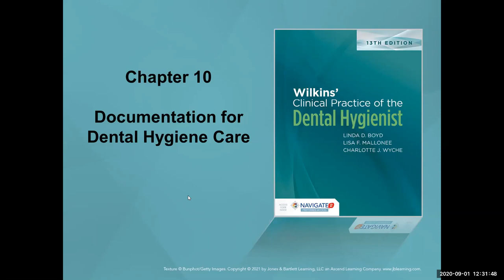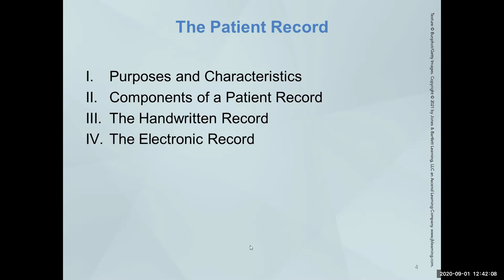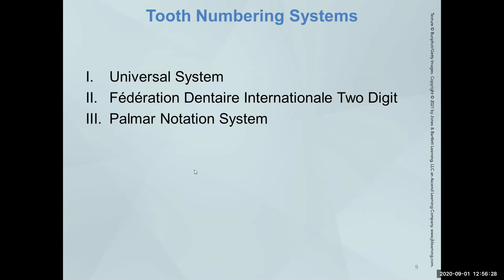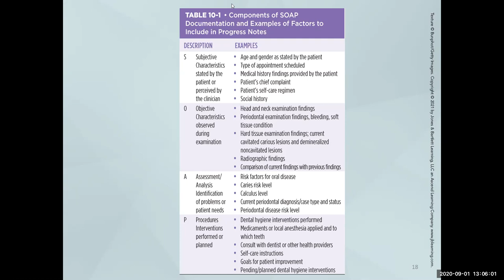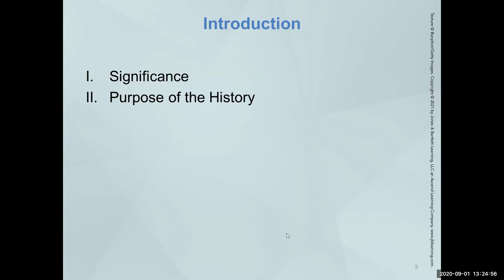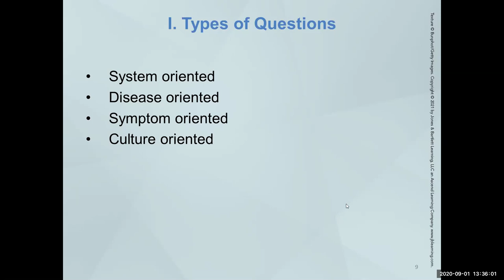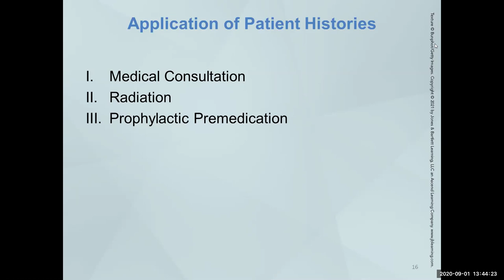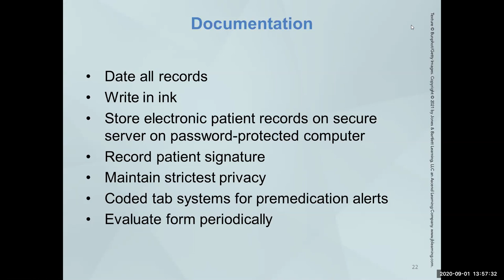Wilkins 13th Chapt 10+11Documentation+Med Hx